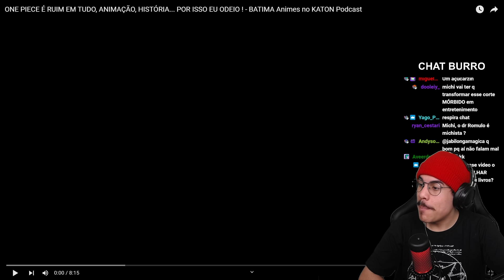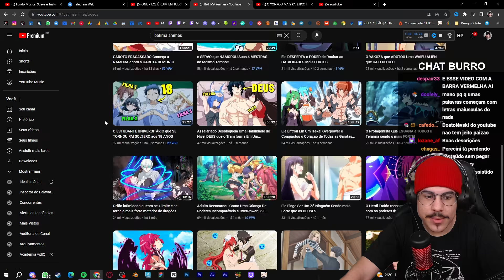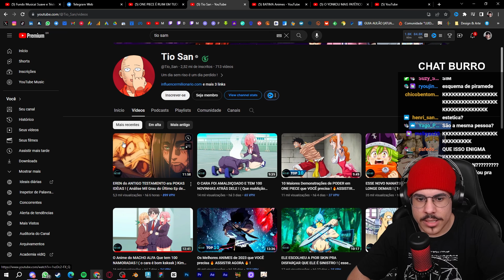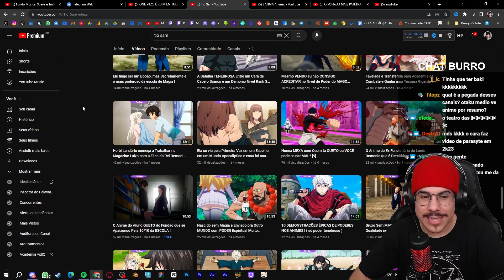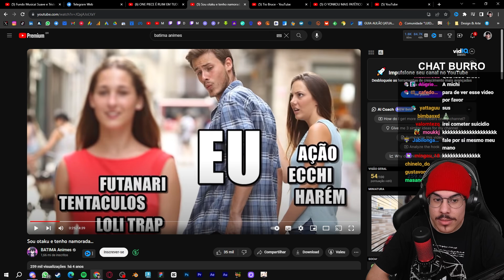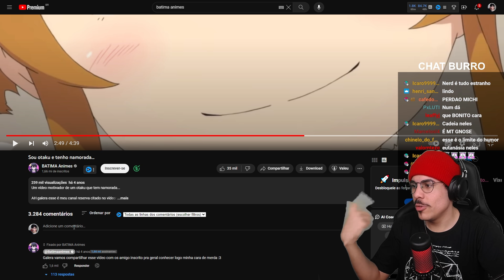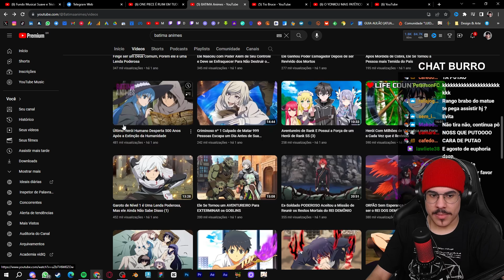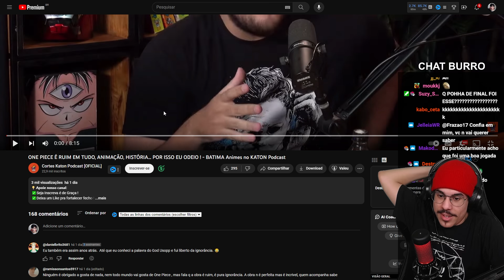BATIMA ANIMES DESTRÓI ONE PIECE NO KATON PODCAST | Cortes do Michi